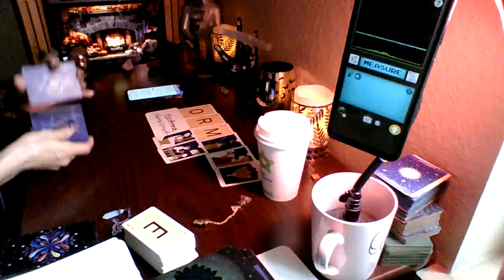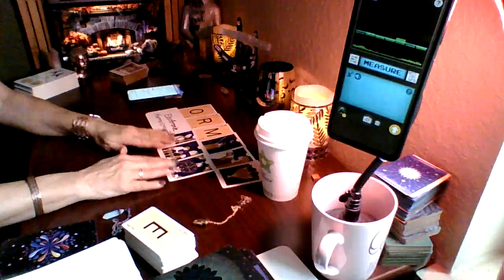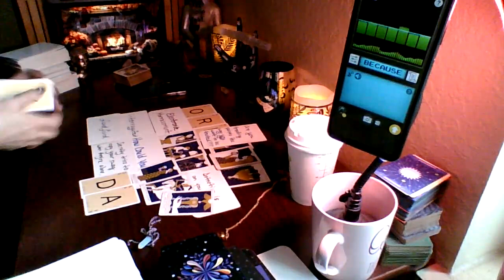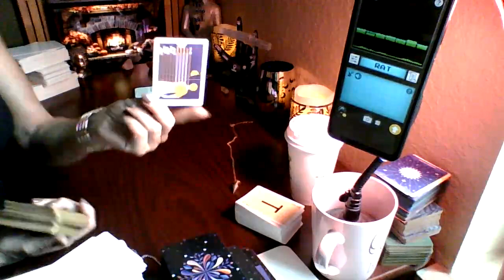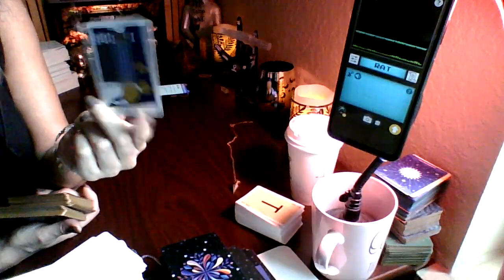"Loss 4 Words" The charge 4 these harassment devices is NOT what they tht it wld B...."I'll flip!"